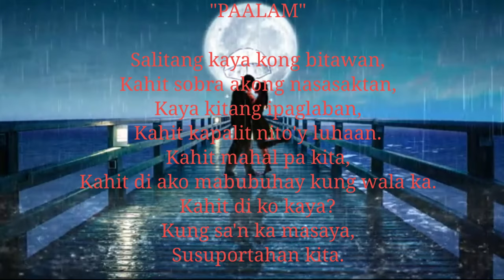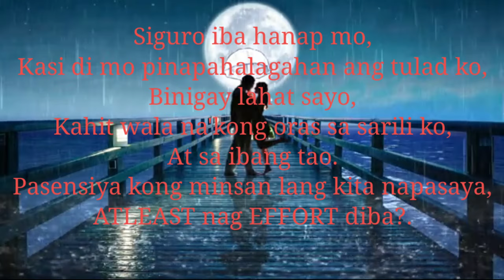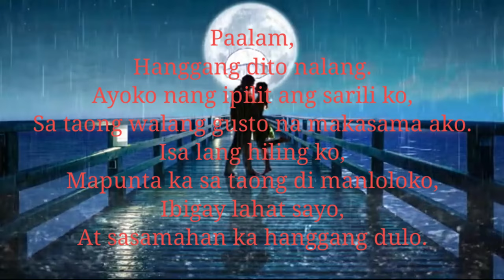PAALAM (TAGALOG SPOKEN POETRY)